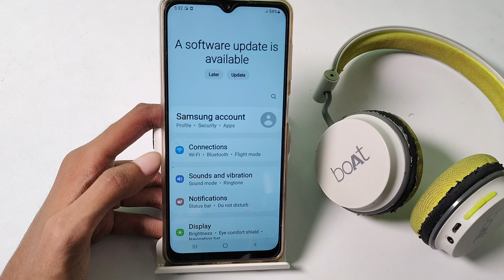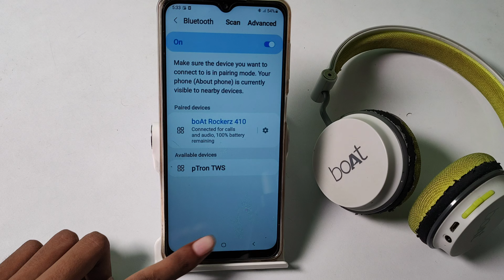how to connect Bluetooth headphones in Samsung M12